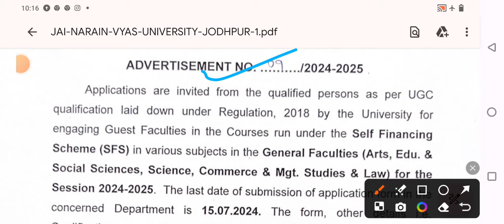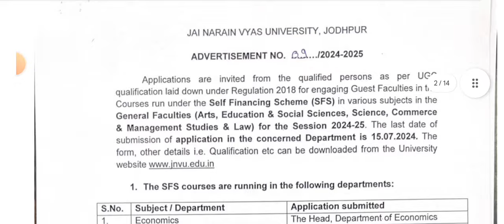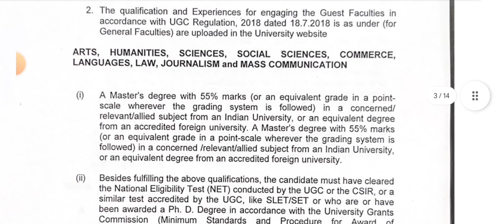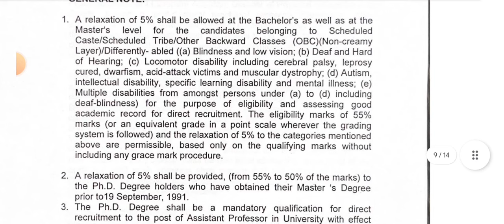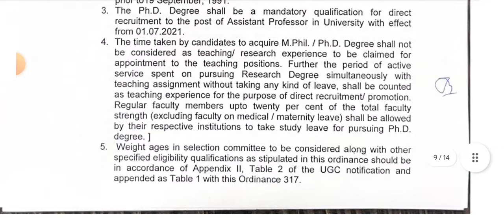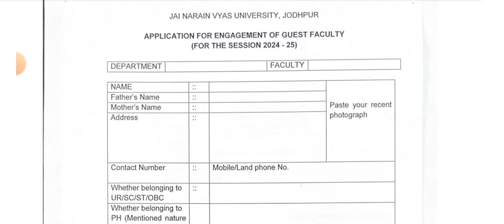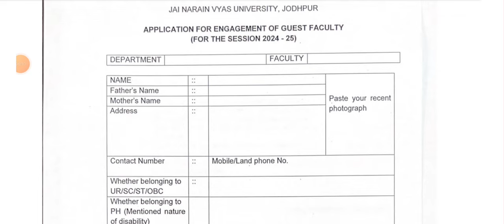Guest Asst Professor Vacancy 2024#गेस्ट असिस्टेंट प्रोफेसर वेकैंसी#35 Subjects#Contractual Basis